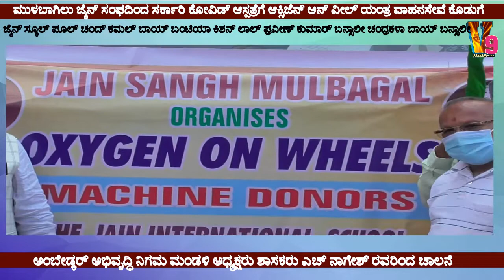Mulbagal ಜೈನ್ ಸಂಘದಿಂದ ಸರ್ಕಾರಿ ಕೋವಿಡ್ ಆಸ್ಪತ್ರೆಗೆ ಆಕ್ಸಿಜನ್ ಯಂತ್ರ ವಾಹನಕೊಡುಗೆ ಶಾಸಕರಾದ ಎಚ್ ನಾಗೇಶ್ ಚಾಲನೆ